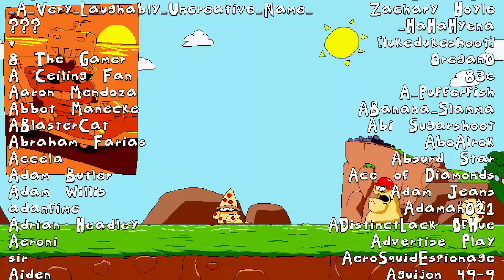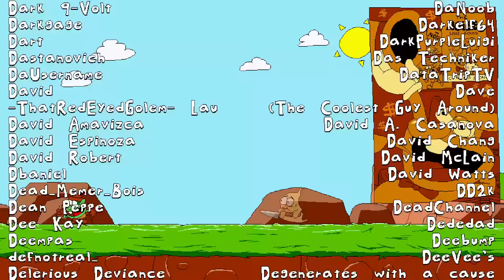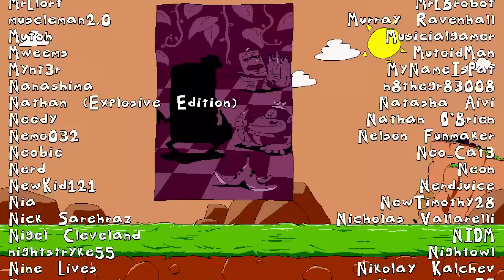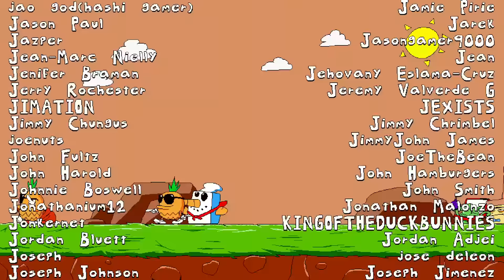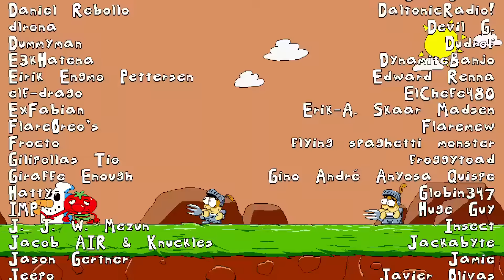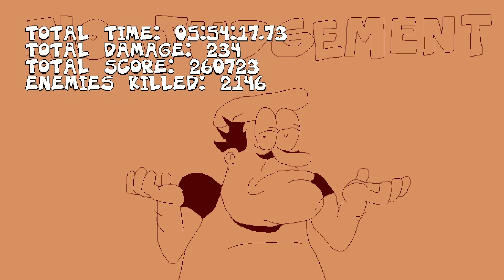Lets Play Pizza Tower - FINALE? - Pizzahead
But it can't ACTUALLY be the end, right? There's so much more to do!

Thank you for joining us for our Pizza Tower journey so far, and though we're seeing the game's first ending, we still have so much more to do! There will be more Pizza Tower. Let us know what you want to see. All treasures? All P-Rank? We'll do what you want!